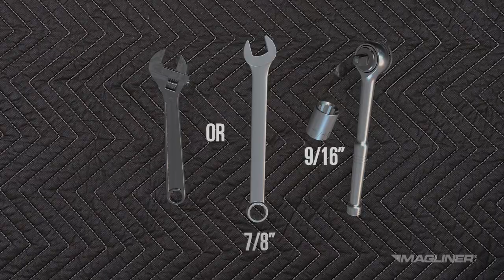Replacing Magliner Gemini Casters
Watch this video to learn how to replace the 5" casters on your Magliner Gemini Jr. or Gemini Sr. Convertible Hand Trucks.